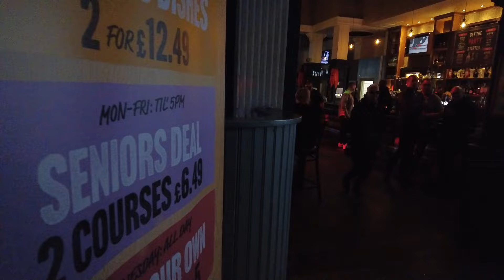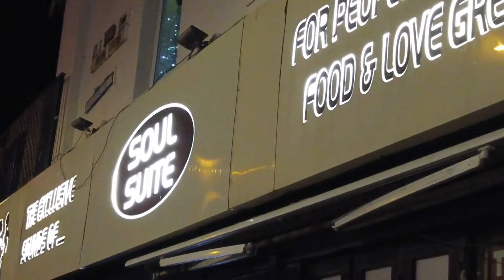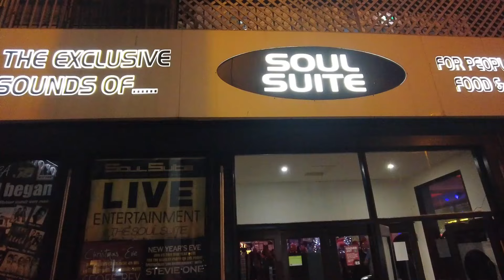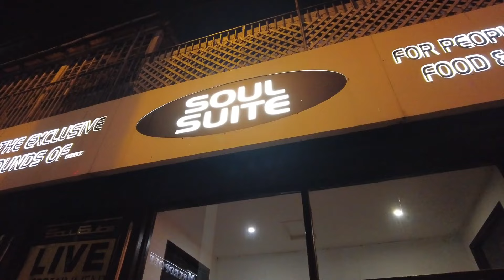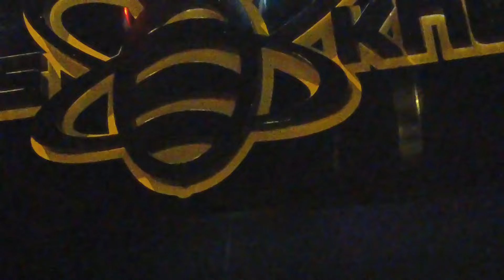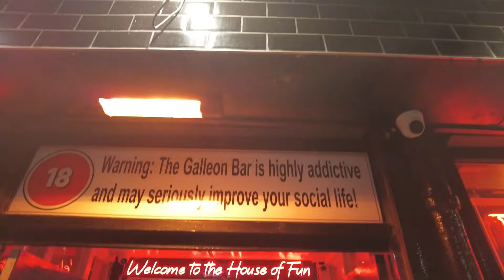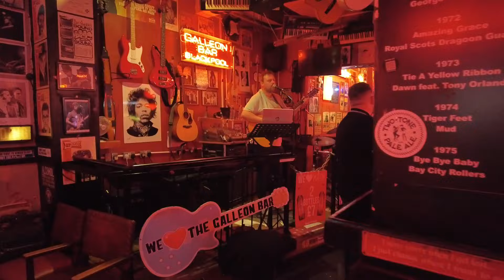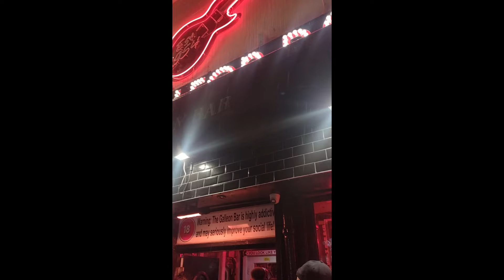Friday Night Live with Spiceheads-Media (Part Two Pubs)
Following form part one, Bobbie and me visit a few pubs near the promenade, where there is a constant stream of Subscribers saying hello, at The Soul Suit a woman tells us she came from Warrington to Blackpool, just to find Bobbie and me, after more at The Bees Knees we end up at The Galleon Bar, (more nightlife in part three) tomorrow